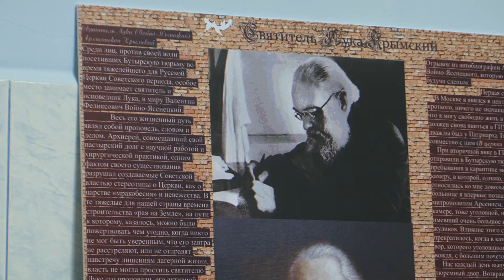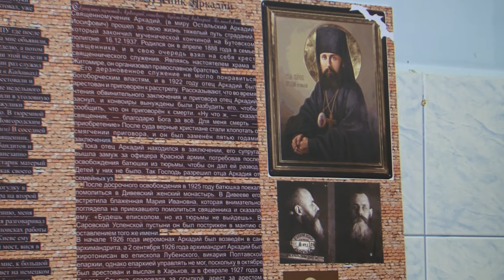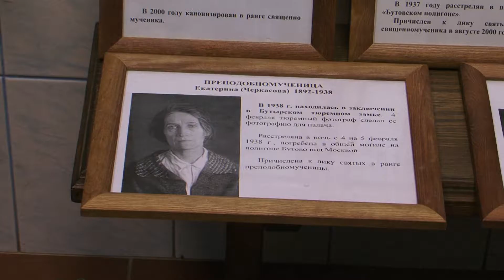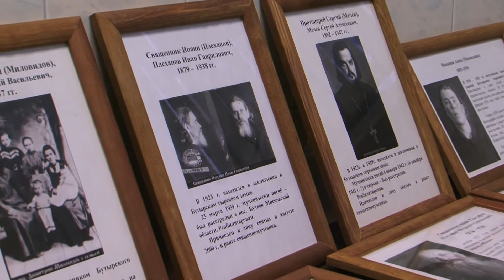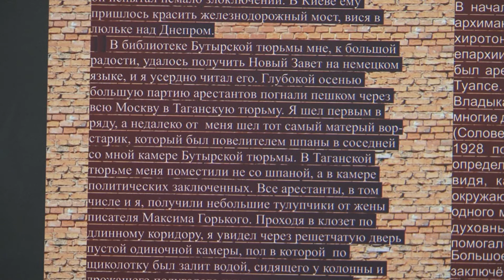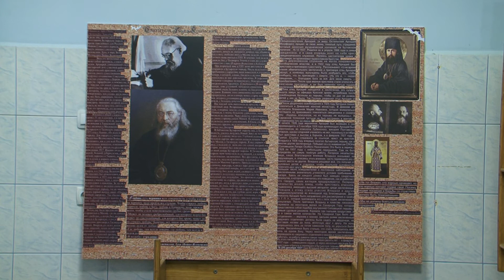В храме Покрова Пресвятой Богородицы в БУТЫРКЕ открыт музей.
Экспозиция.

29 января в Москве прошел заключительный этап Рождественских чтений. Во время своего доклада протоиерей Константин Кобелев, настоятель храма Покрова Пресвятой Богородицы в Бутырском тюремном замке (СИЗО №2), пригласил священников, присутствующих на секции Рождественских чтений, посвященной тюремному служению, совершить Божественную литургию в храме Покрова Пресвятой Богородицы на территории Бутырской тюрьмы. В четверг 30 января, на следующий день по окончании Рождественских чтений в храме Покровском храме при СИЗО №2 было проведено соборное богослужение с  участием приглашенных священников: иерея Николая Юрченко, из города Азова, клирика храма святого блаженного Павла Таганрогского при азовской воспитательной и азовской женской колониях, иерея Владислава Паланчева из города Ростов-на-Дону, настоятеля прихода св. праведного Иоанна Кронштадского и иерея Геннадия Новикова из города Орска Оренбургской области, настоятеля прихода храма святого Архангела Михаила в г. Орске, который также является настоятелем молитвенной комнаты святого Николая Чудотворца при СИЗО №2 города Орска. Богослужение возглавил настоятель Покровского храма протоиерей Константин Кобелев. Помимо приглашенных священников, ему сослужили иерей Иоанн Новиков и дьякон Петр Пахомов, главный редактор газеты «Мир Всем». По окончании литургии отец Константин Кобелев представил присутствующим священникам, а также руководителю пресс-службы УФСИН России по городу Москве Сергею Григорьевичу Цыганкову, первый стенд создаваемого филиала Бутырского музея при храме Покрова Пресвятой Богородицы в Бутырском тюремном замке. Этот стенд посвящен Святителю Луке Крымскому и Священномученику Аркадию Остальскому епископу Бежецкому